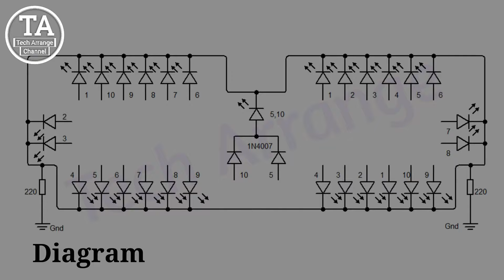[NEW] Amazing Effect Running LED Chaser LED Chaser Using 555 and 4017 ic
DIY Bluetooth Speaker with PVC Pipe | Ultra Bass | How to Make Bluetooth Speaker with PVC Pipe |

Related keywords?
led chaser
led chaser using 4017 ic
ne555
ne555 ic
555 ic projects
4017 ic
4017 ic projects
4017
555 ic led chaser
4017 led chaser
simple led chaser
4017 555 ic projects
cd4017 ic
cd4017
running led chaser
4017 running led chaser
how to make a ring light
ring led
ic 555
running led
running led circuit diagram
running led chaser light
555 timer
led flasher
electric project
electronic idea
electronics project
flower light
electronics projects
electronic project
electronic project to do at home
electronic project at home
simple circuit projects
led
led chaser board making
led chaser circuit
led chaser
4017 ic led chaser